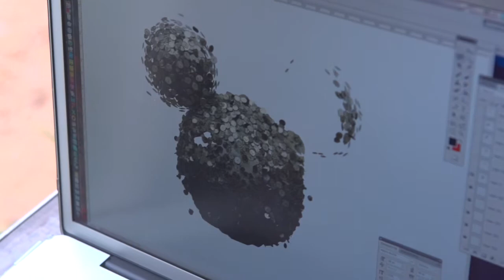Ryan Obermeyer, One Nation Under Water